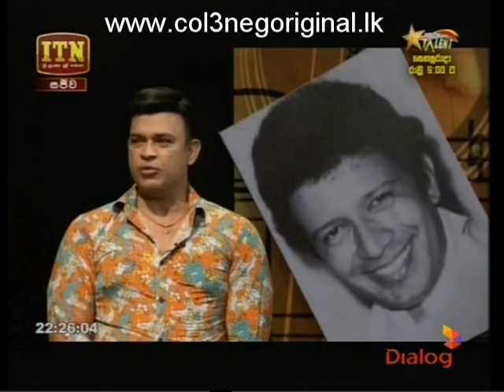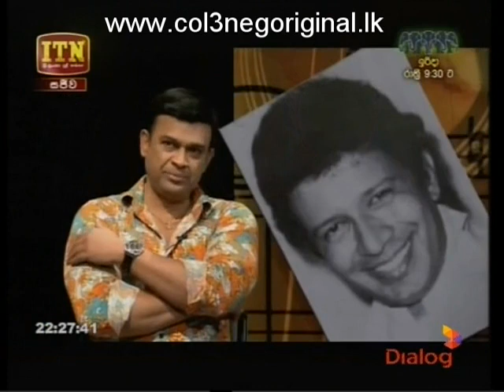Nomiyena Sihinaya 14-02-2018 P02